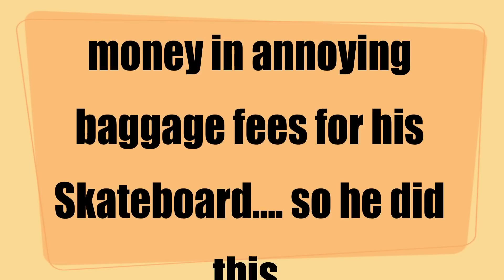Lucky Dub - No Money... No Skateboard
On the way back from SXSW, Lucky Dub trombone player, DJ, gets creative while dodging baggage fees for his skateboard.